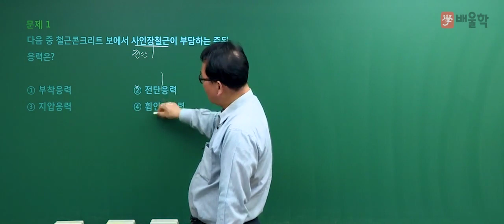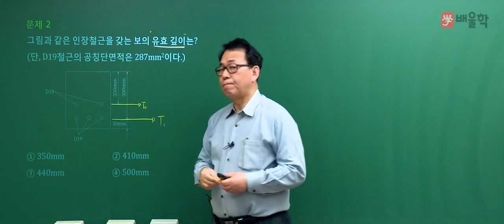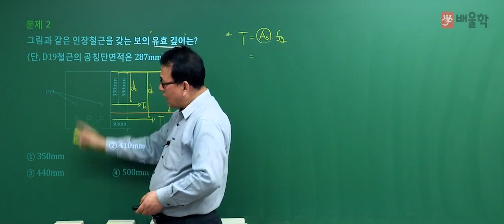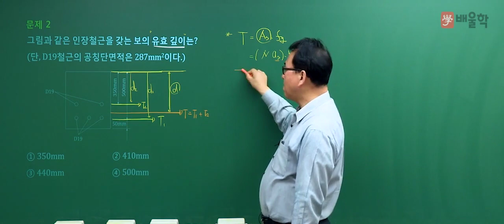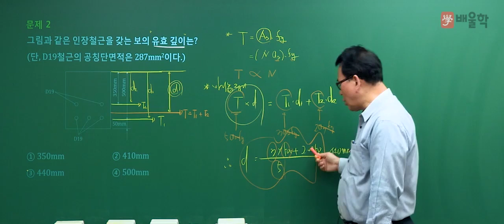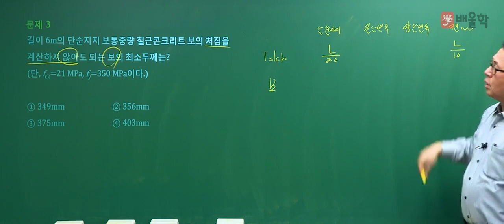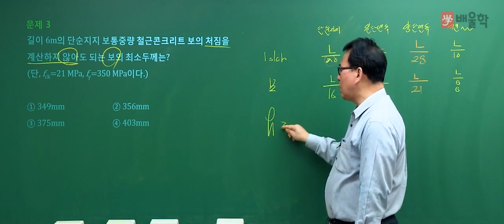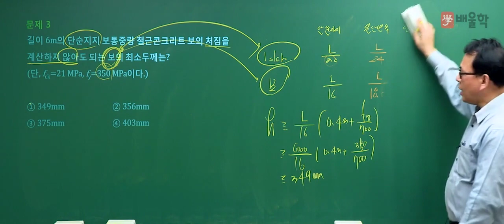[토목기사 필기] 2019년 1회 필기 기출 풀이 4과목 철근콘크리트 및 강구조 - 장성국 교수님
[토목기사] 2019년 1회 필기 기출 풀이 4과목 철근콘크리트 및 강구조 - 장성국 교수님

20년 경력 + 암기를 최소화한 이해중심의 체계적 강의 장성국 교수님의
2019년 1회 토목기사 필기 4과목. 철근콘크리트 및 강구조 기출문제 해설 강의!

20년 강의경력 토목기사 마스터의 정확하고 명쾌한 해설을 통해